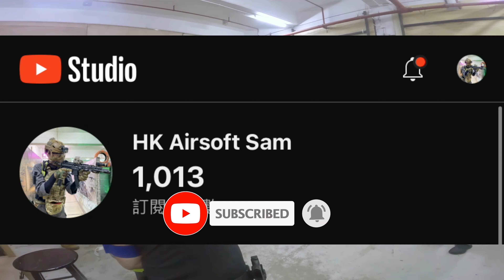Landingzone衝衝衝~Marui MWS gbb~HK 香港 CQB Airsoft~war game#30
My gear
TM MWS GBB
TM Glock17
gopro 11 mini
Runcam ScopeCam2 4k
Runcam 2